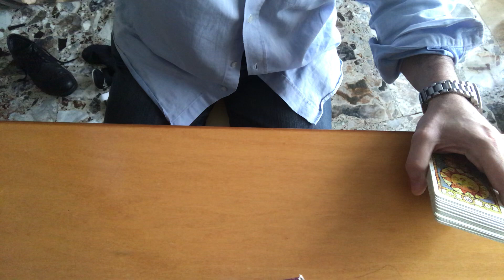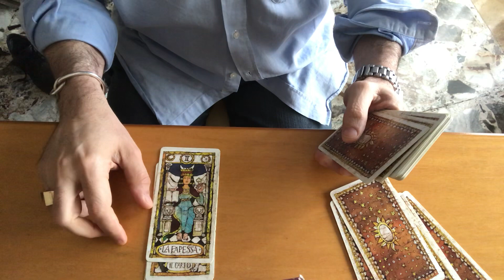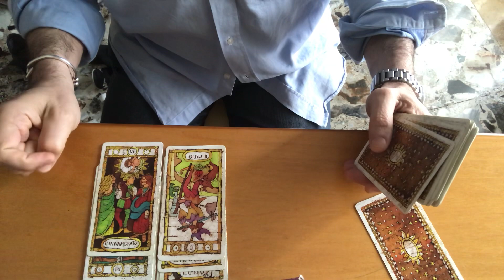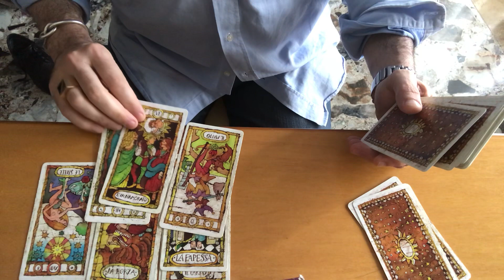Riceverò una proposta di matrimonio? Cosa dicono i Tarocchi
Riceverò una proposta di matrimonio? Cosa dicono i